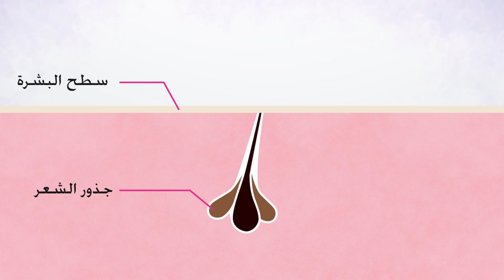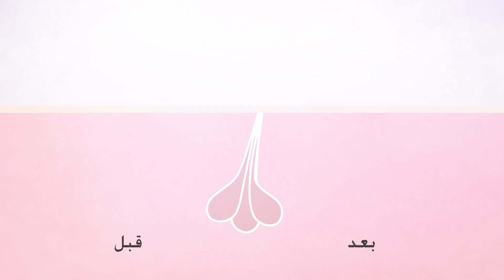جهاز ازالة الشعر بالومضات الضوئية باناسونيك IPL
مزيل الشعر بالومضات الضوئية من باناسونيك اي بي ال ليبقي الجسم ناعم طوال الوقت صناعة يابانية
IPL
Hair Epilator